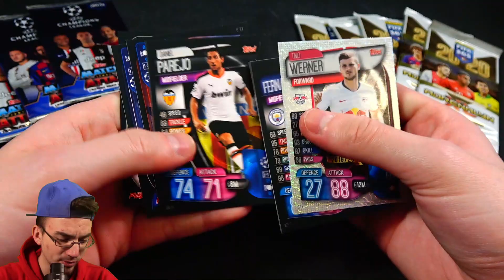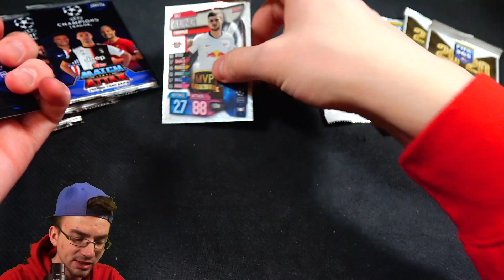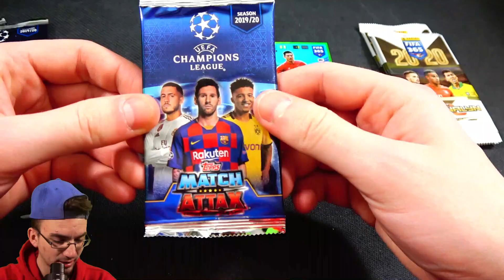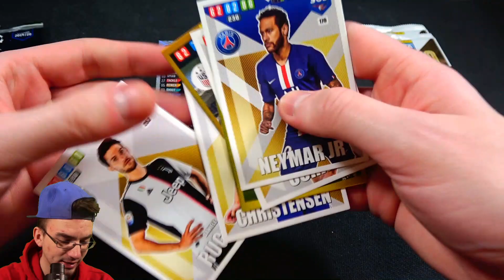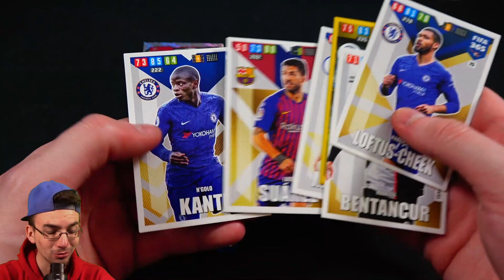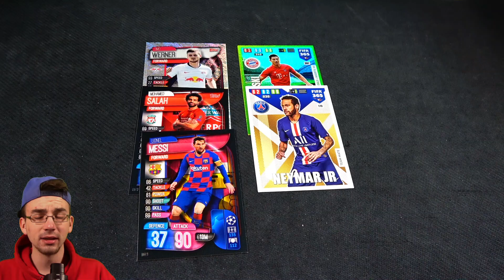DAS DUELL 😱🔥 CHAMPIONS LEAGUE vs FIFA 365 2020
► Das Duell Champions League 19/20 vs FIFA 365 2020 Unboxing Battle PacksUnited Unboxing Opening Deutsch German ✘FIFA Mobile

euer PacksUnited